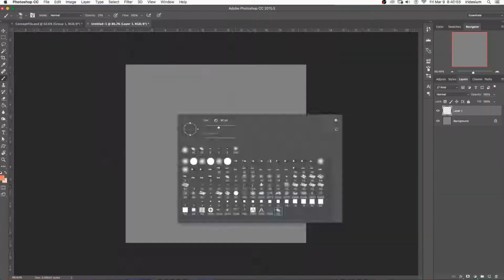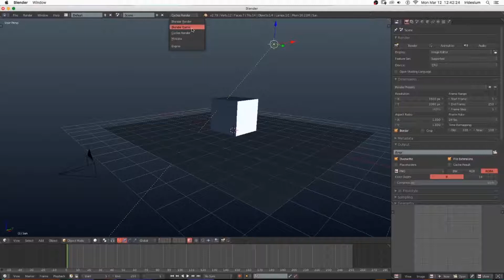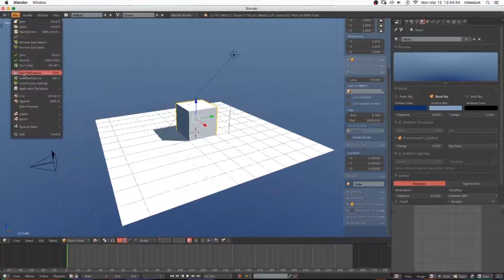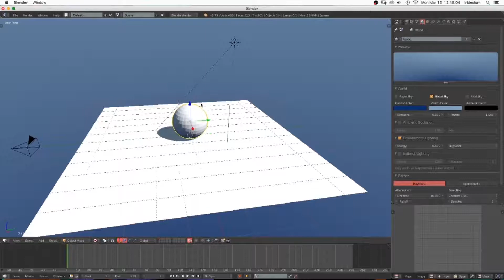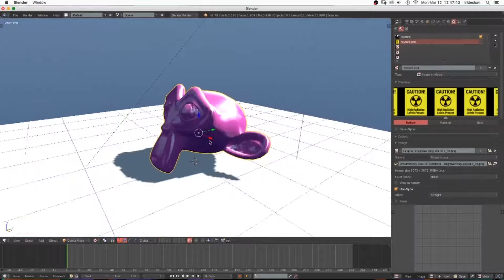Realtime Viewport Rendering In Blender Without EEVEE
EEVEE is going to be an amazing addition to Blender!  but... it is not here yet and so in this quick tutorial I will be showing you how to achieve very good real-time graphics in Blender without EEVEE!